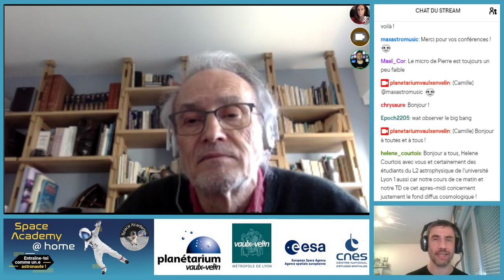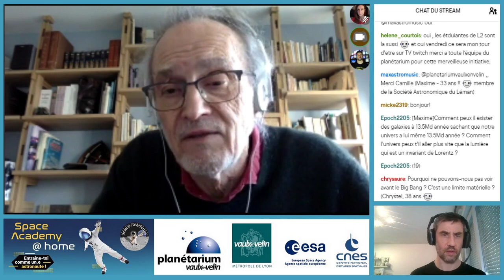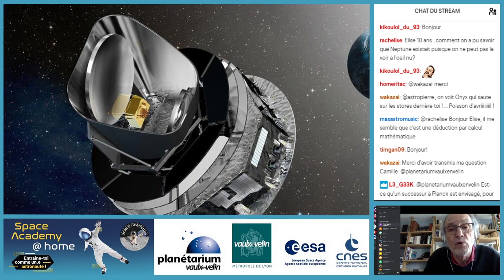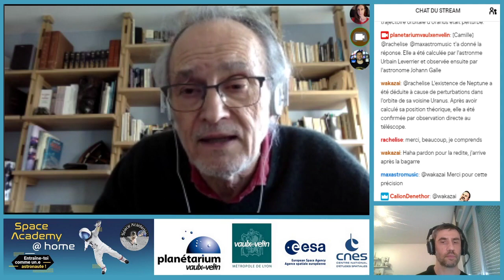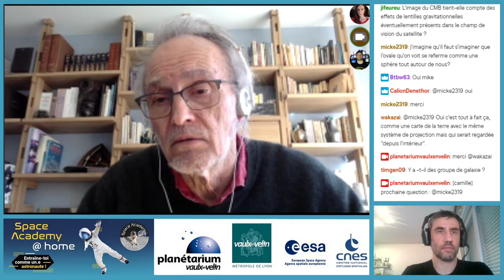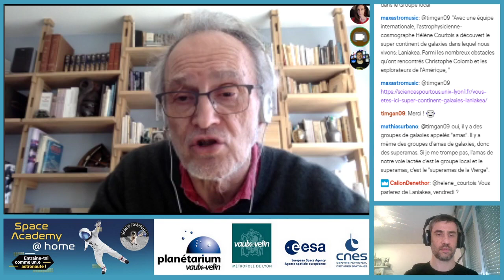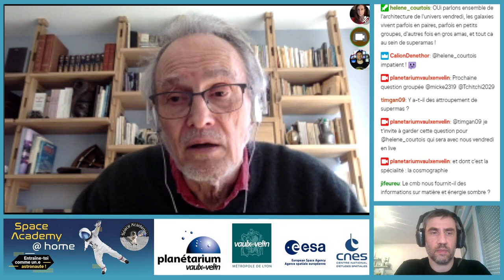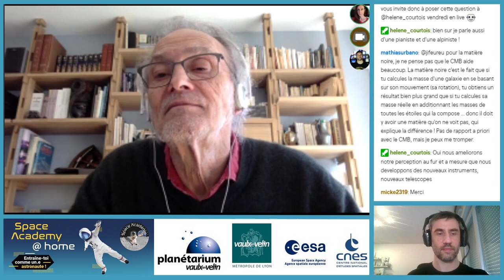Le satellite Planck et le Fond Diffus Cosmologique de l'Univers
Voici la rediffusion de la rencontre avec Jean-Loup Puget, astrophysicien, cosmologiste à l'Institut d'Astrophysique Spatiale et directeur de recherche au CNRS, qui était en direct mercredi 1er avril 2020 sur notre chaîne Twitch